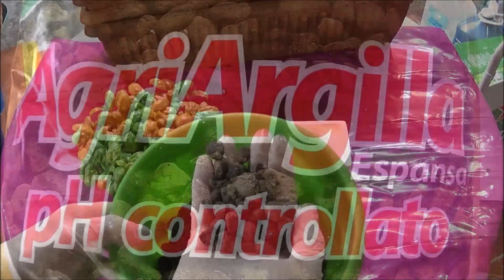Basilico in vaso | sempre fresco a portata di mano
Basilico in vaso.
Puoi tenerlo in casa ed usarlo sempre fresco per le tue ricette.